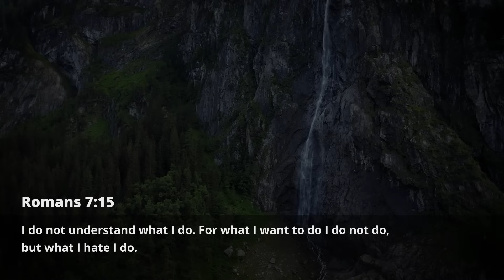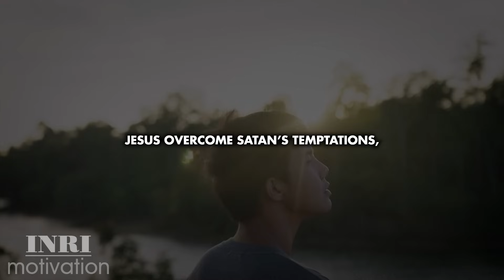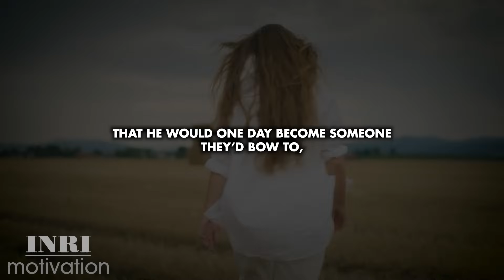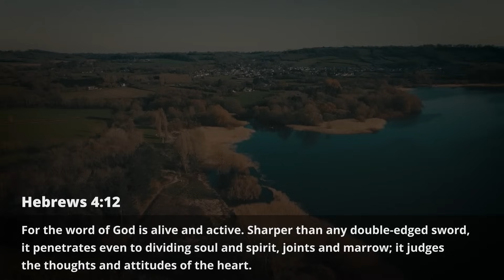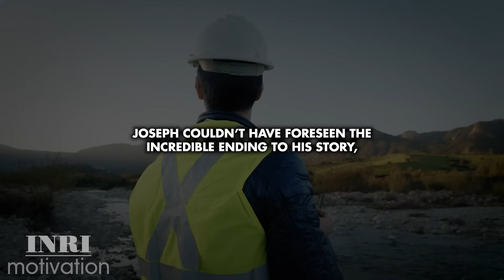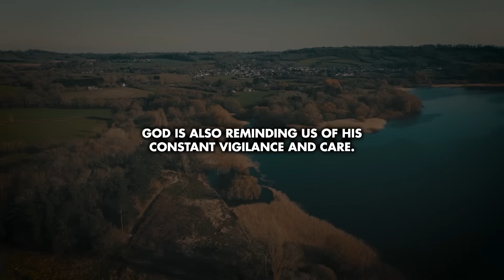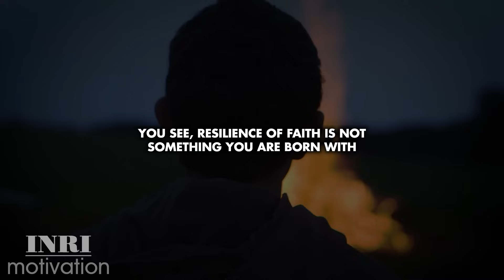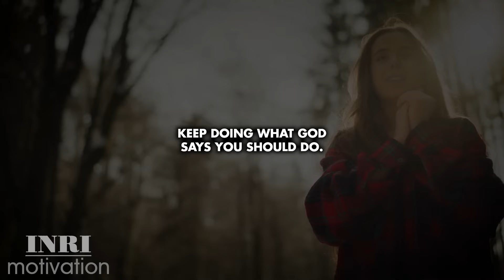WATCH How These Things are BLOCKING GOD’S BLESSINGS in Your Life (Open it Immediately)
Today, I hope to help you see what you can do and how you can do them so that you can unblock those blessings in your life.
You are meant for great things and these words will bring you into them, in Jesus’ name.